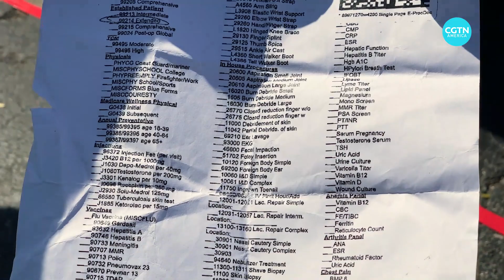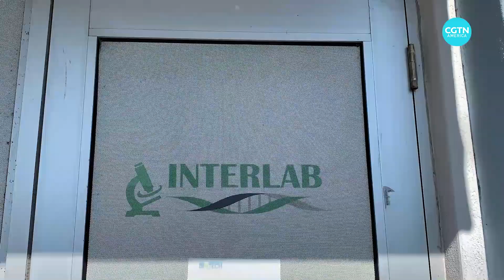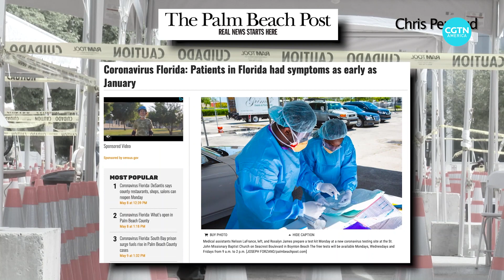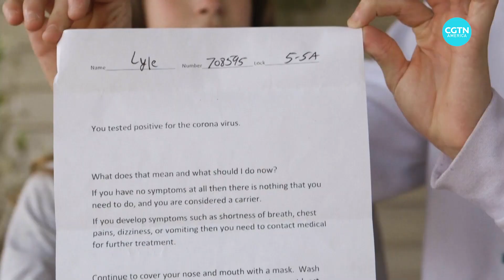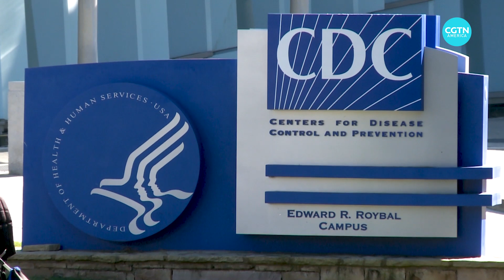Florida patients started reporting COVID-19 symptoms in January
The COVID-19 may have infected Americans in Florida months before the state announced its first confirmed case, according to an analysis of state records by Florida newspapers. Learn more.